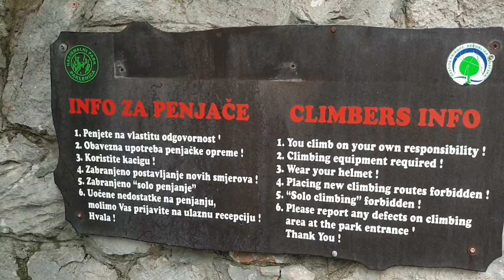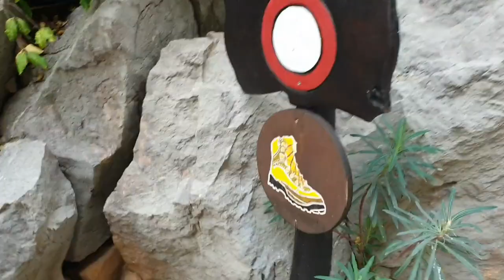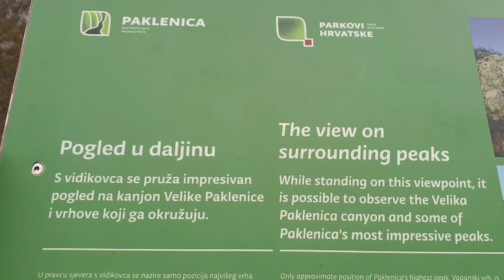PAKLENICA VLOG *NALETIA MEDVJED/US🐻ALI SE /*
Vlog uspon na Paklenicu vidikovac te odlazak u planinarski dom. 30+km hodanja uspona i silaska. Udarite like 👍